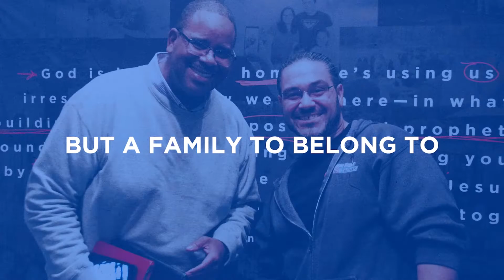Ready Or Not: Part 2 || Pastor Matt Huber (9/4/22)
At New Beginnings Church, our mission is to lead people into a life-changing, spirit-empowered relationship with Jesus Christ. Our vision is to lift people up. We pray the content we create and share honors God and blesses you.